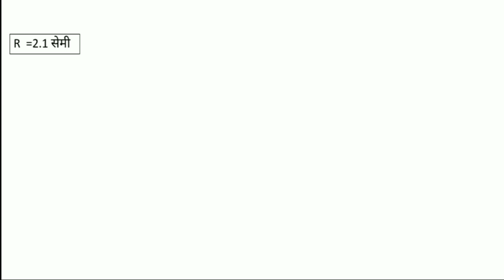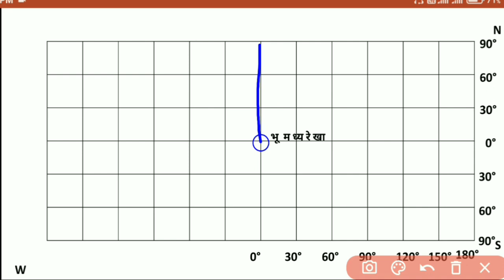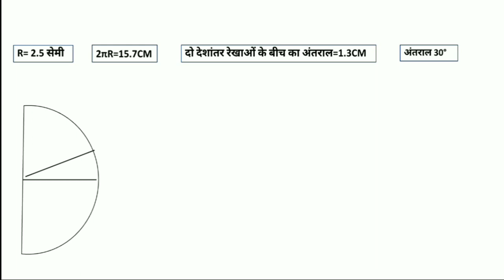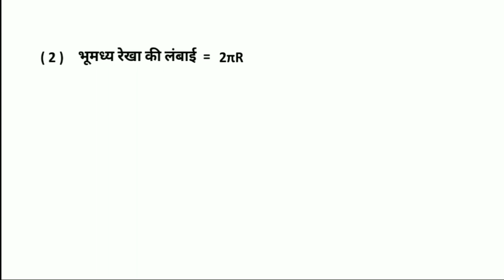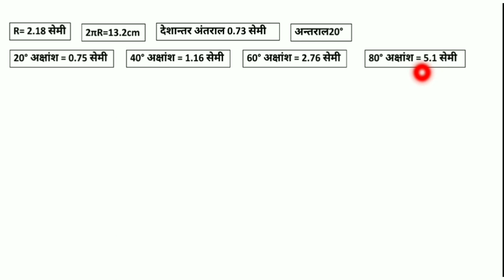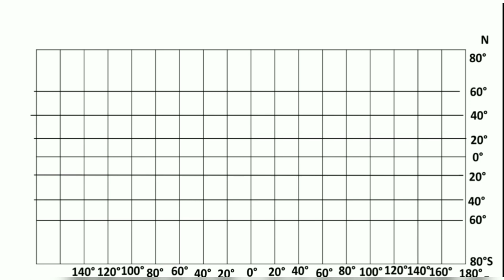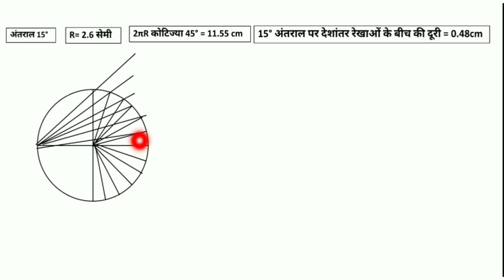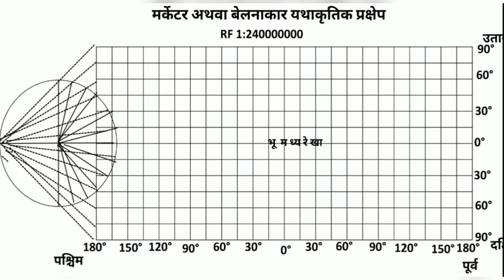BA 3rd year,Geography Practical, भाग 2,बेलनाकार प्रक्षेप,projection, college education,BLS, RPSC,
बेलनाकार प्रक्षेप